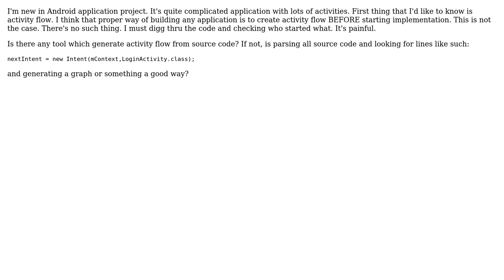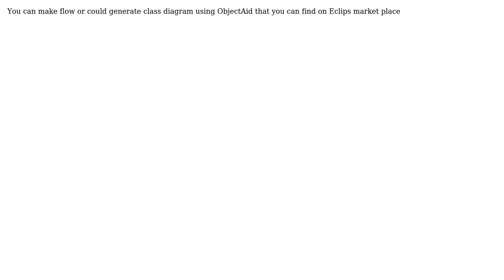Tool to generate android app activity flow from source code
With thanks & praise to God, and with thanks to the many people who have made this project possible! | Content (except music & images) licensed under CC BY-SA | Music | Images & others | With thanks to user Marian Pazdzioch user akash yadav and the Stack Exchange Network Trademarks are property of their respective owners. You are responsible for your own actions.